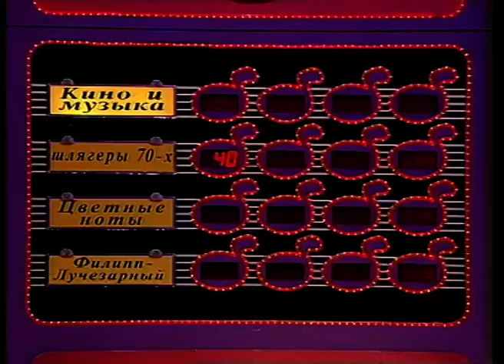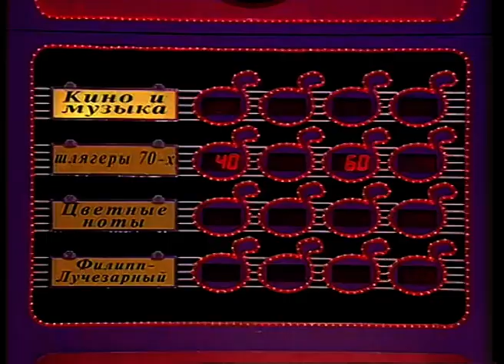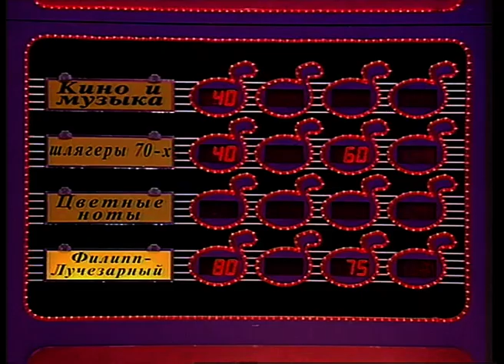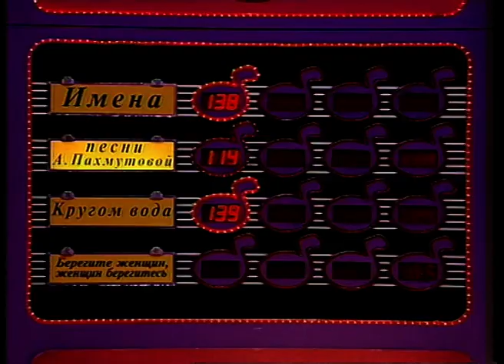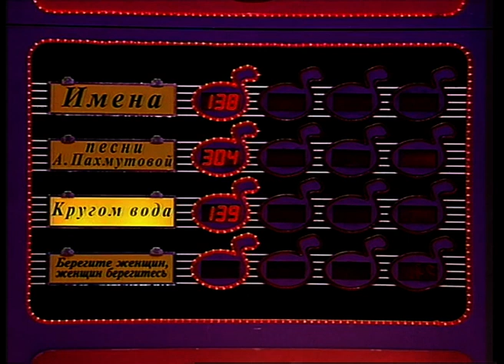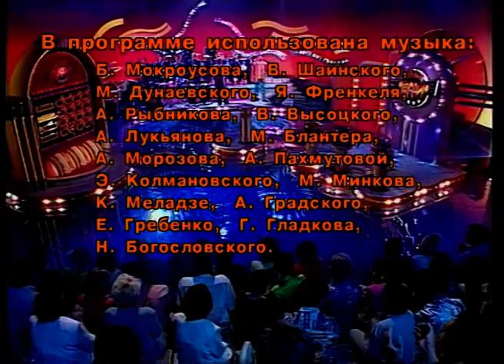Угадай мелодию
Ведущий: Валдис Пельш.
Участники: Ольга Глянцева, Ирина Полякова, Екатерина Дёмина.
Победитель: Ирина Полякова.